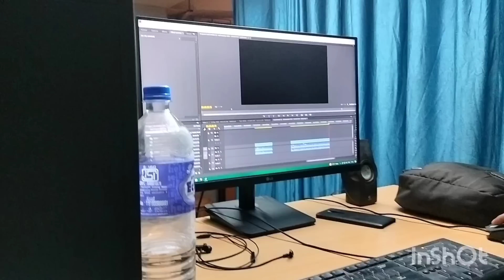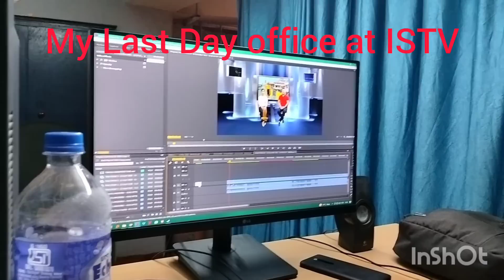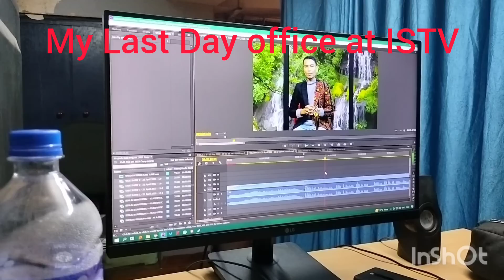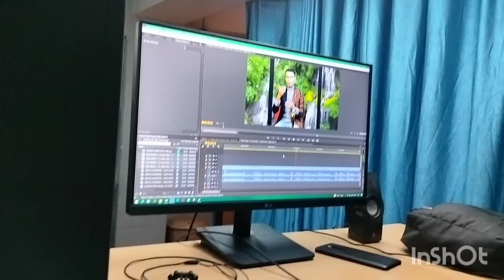Mix Vlog Actor Paul Haokip,A Uicha Ngai in Akap tai.